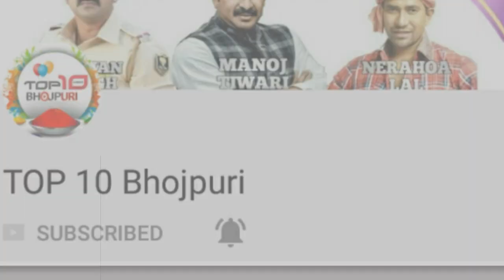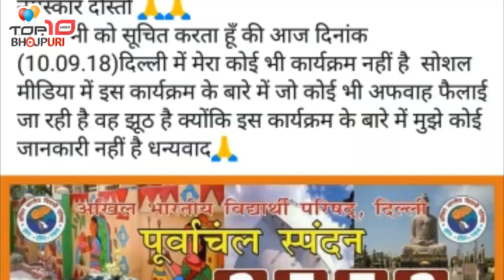पवन सिंह - जाली काम करतें हैं लोग देखे पुरा विडिओ। | pawan singh| top 10 bhojpuri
ध्यान दे : - इस वीडियो का मकसद लोगों को ख़बर और जानकारी देना है न की किसी को ठेस पहुँचाना, अगर किसी तरह का कोई शिकायत है तो कृपया पहले आप हमसे संपर्क करे email ID : Disclaimer : - I have used the poster, image or scene in this video just for the News & Information purpose . पवन सिंह - जाली काम करतें हैं लोग देखे पुरा विडिओ। | pawan singh | | top 10 bhojpuri |

Specal thanks : pawan singh

ध्यान दे : - इस वीडियो का मकसद लोगों को ख़बर और जानकारी देना है न की किसी को ठेस पहुँचाना, अगर किसी तरह का कोई शिकायत है तो कृपया पहले आप हमसे संपर्क करे email ID